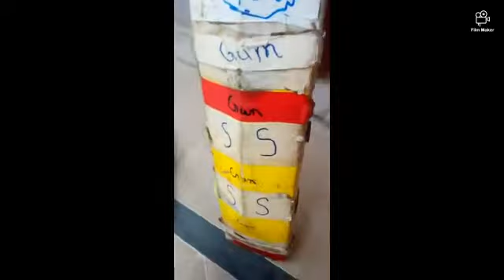Gully Cricket with my friend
in this video I will play cricket with my friend